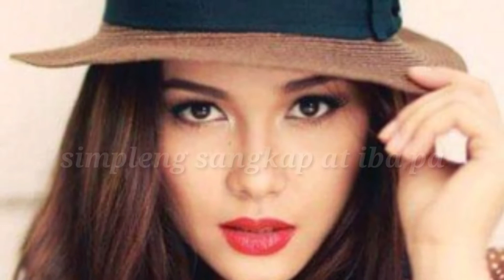MAJA SALVADOR TINANGGIHAN ANG INIT SA MAGDAMAG AT INAMIN NA GUMAPANG ANG CAREER NG SILA PA NI GERALD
Maja Salvador ibinunyag na tinangihan ang soap ng ABS-CBn na INIT SA MAGDAMAG at inaming na gumapang ang career ng naging karelasyon si Gerald Anderson.
Maja Salvador latest , Gerald Anderson Latest, Maja Salvador news today, Maja Salvador GMA, Maja Salvador boyfriend,